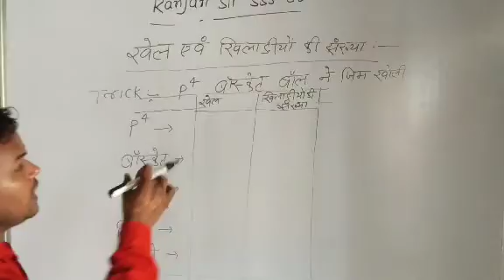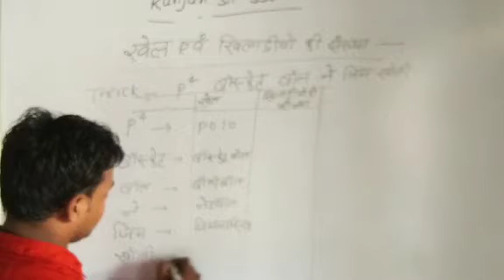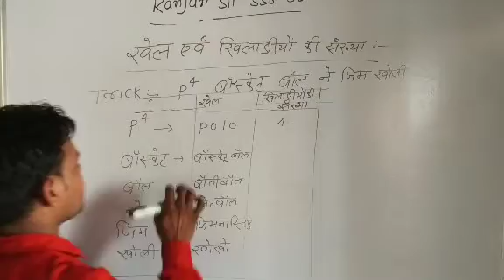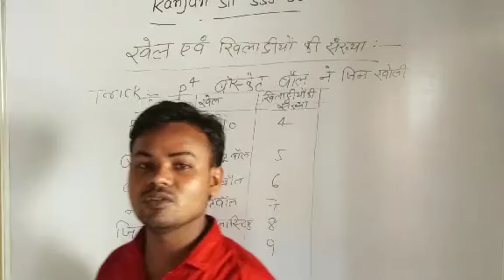खेल एवं खिलाड़ियों की संख्या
खेल एवं उससे संबंधित खिलाड़ियों की संख्या
sports and no.of players